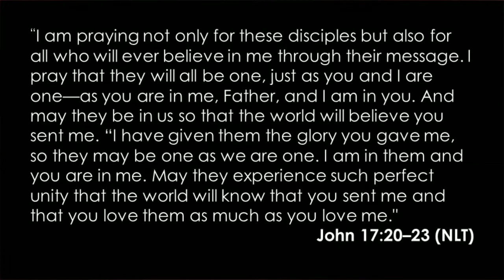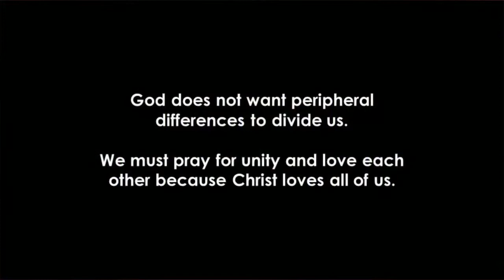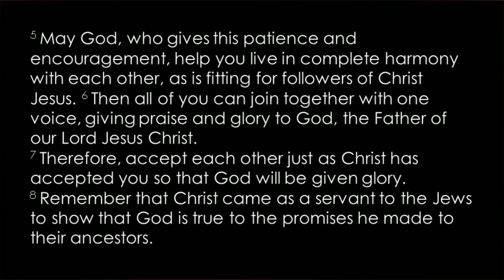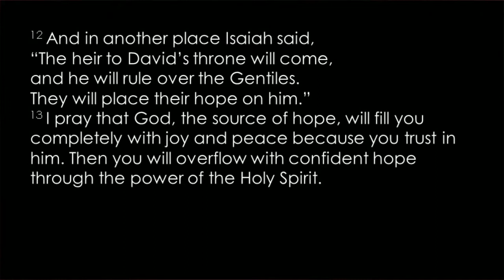Peoria Nazarene Church - August 2, 2020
Life in the Spirit - Week 7